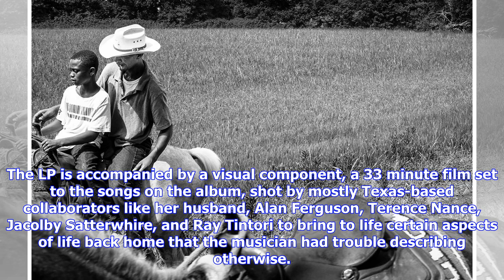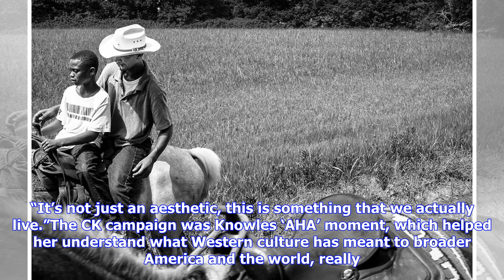How Black Cowboys & A Calvin Klein Campaign Inspired The Visuals For Solange's When I Get Home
The Black yeehaw agenda is alive and well. But for Solange Knowles, it’s more than just an aesthetic. It’s a genuine lifestyle she showcases for the world on her latest album, When I Get Home, a love letter to her hometown of Houston, Texas. The LP is accompanied by a visual component, a 33 minute film set to the songs on the album, shot by mostly Texas-based collaborators like her husband, Alan Ferguson, Terence Nance, Jacolby Satterwhire, and Ray Tintori to bring to life certain aspects of lif...